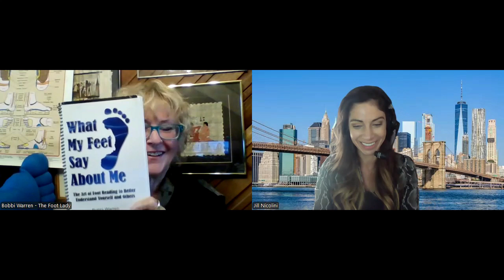Bobbi Warren 10 21 24 Owner of The Foot Ladies and Regional Director for the Int’l Inst Of Reflexo